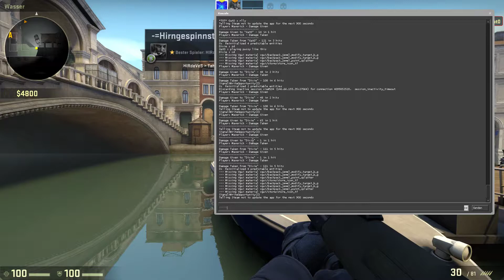Counter-Strike: Global Offensive Wingman 069